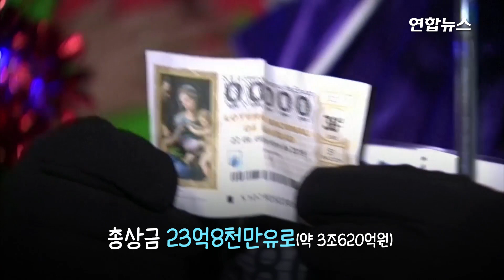총상금이 3조원?!…세계 최대규모 복권 추첨하는 날 / 연합뉴스 (Yonhapnews)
(서울=연합뉴스) 스페인에서는 올해도 크리스마스를 앞두고 세계 최대 당첨금을 자랑하는 복권 추첨으로 온 나라가 들썩였습니다.
    총상금 3조원이 걸린 스페인 국민복권 '엘 고르도' 추첨은 22일(현지시간) 마드리드 왕립오페라극장에서 이뤄졌으며 수백만 명이 생중계로 이를 지켜봤는데요.
    200년 넘는 전통을 자랑하는 엘 고르도의 총상금은 23억8천만유로(약 3조620억원)로, 다섯 자리 숫자를 맞춘 1등에게는 40만유로(약 5억원)를 준다고 합니다.
    자세한 내용 영상으로 확인하세요.

[편집 : 이혜림]
[영상 : 로이터]